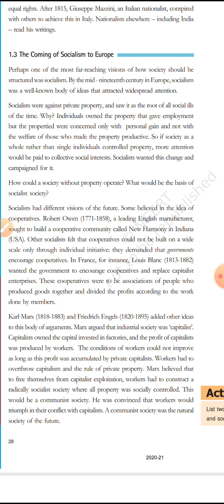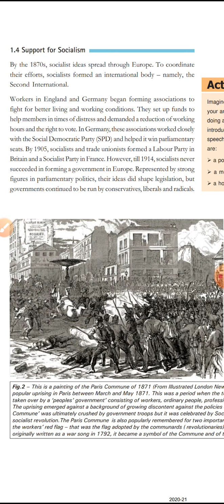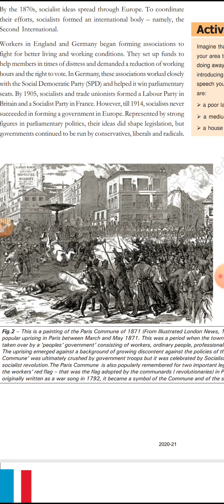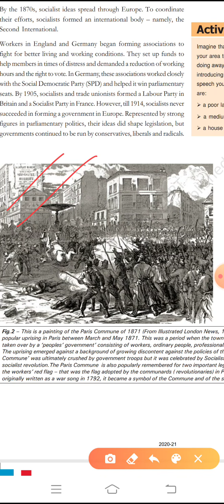Class 9 history ch.2 Part 3